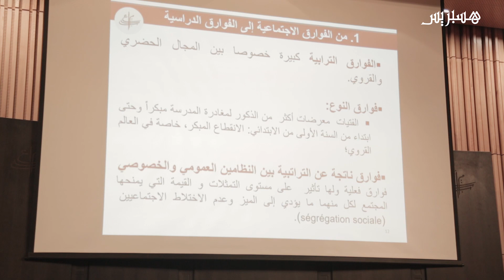مجلس "عزيمان": هذه فوارق مدرسية تعيق تحقيق التنمية بالمغرب